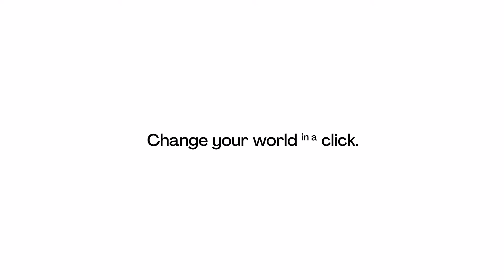Morrow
Checkland Kindleysides has launched Morrow - the world's first Autofocal eyewear brand. The Autofocal Eyewear has lenses that switch between near and far vision, at just the click of a button.